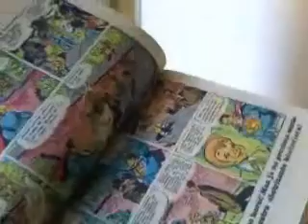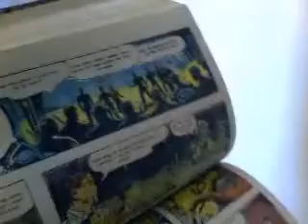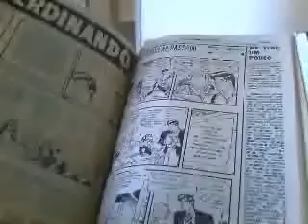ML 165172417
Video Migrado